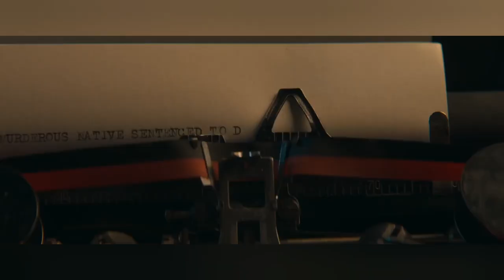Film FunFacts | Sew the winter to my skin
In my first Film Fun Facts edition, I share some interesting facts about the movie 'Sew the winter to my skin'. Here are the links to the sites where I found some of the info, where you can read a little more about it: